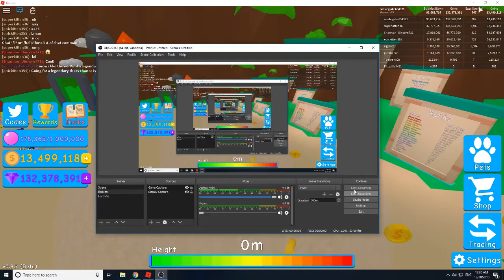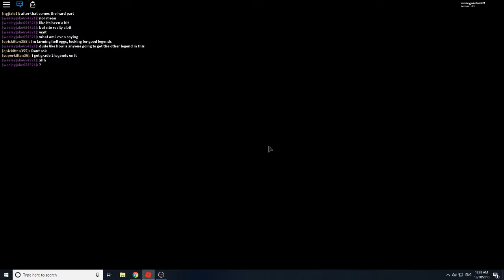NEW YEARS EGG!! 2018 PETS!!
bubble gum simulator sub to pewdiepie